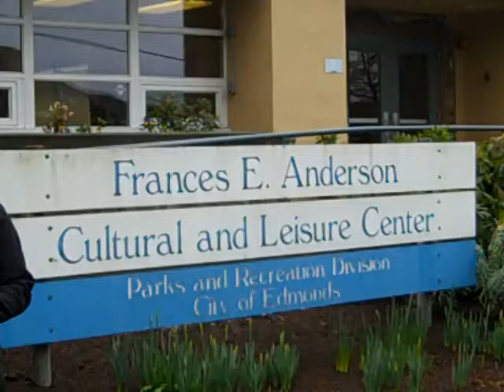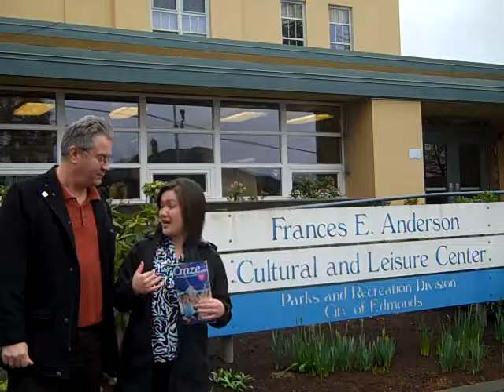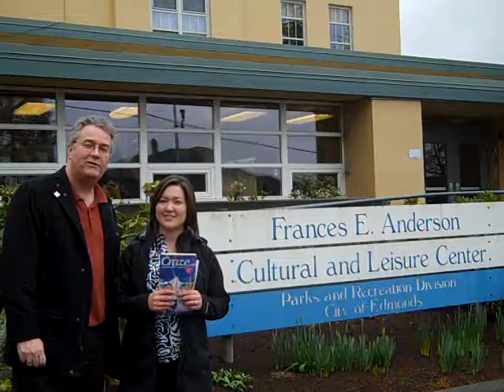Day 173 of 365 Things to Do In Edmonds, Wa - Frances Anderson Cultural & Leisure Center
Located at 700 Main Street in downtown Edmonds, the Frances Anderson Center is the home of the City's Parks and Recreation Department. The Center is also the site for many activities and events, and houses a number of local classes and organizations. Here you can find fitness classes, cultural arts, recreation and sports programs, and community meeting space. It is also home to a professional ballet school, preschool, pottery school, martial arts training, day care, and a youth club. Anderson Center is the site of the Edmonds Arts Festival Museum and annual Edmonds Arts Festival.

Hours of Operation: The Recreation Office at the Anderson Center is open from 8:00 am to 10:00 pm, Monday through Friday, and 9:00 am to 5:00 pm, Saturday.

Registration: We offer five convenient ways to register. Use your Visa or MasterCard to register by phone , fax Walk-in to the registration desk at the Frances Anderson Center, 700 Main Street or send us a check to that same address. Please use the class number preceding class detail in our program when registering and calling for class information.

The CRAZE, a comprehensive recreation program guide, is published three times a year by the cities of Edmonds, Lynnwood, and Mountlake Terrace. Pick up a copy of the CRAZE at one of the recreation centers or your local library. You can view our section of the CRAZE

A variety of brochures about our parks and recreational and cultural programs are available from the Parks and Recreation office just inside the lobby entrance.

Located at: 700 Main Street, Edmonds, WA, 98020